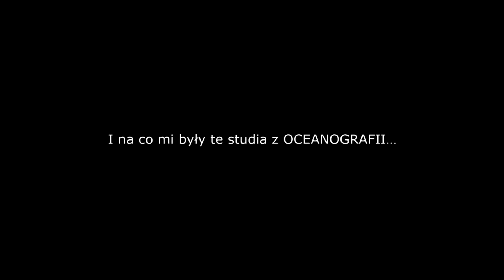ANGIELSKI NA WESOŁO #2 | Pamiętasz, jak po zjedzeniu...?